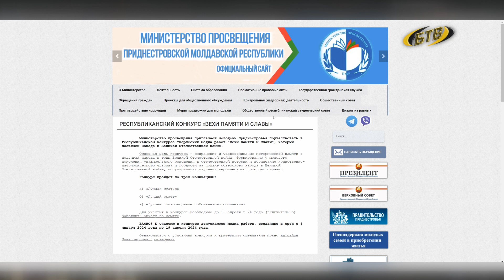Вехи памяти и славы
Приднестровскую молодежь возрастом от 14 до 35 лет приглашают к участию в конкурсе, он посвящен Победе в Великой Отечественной войне. Старт уже с 1 февраля.